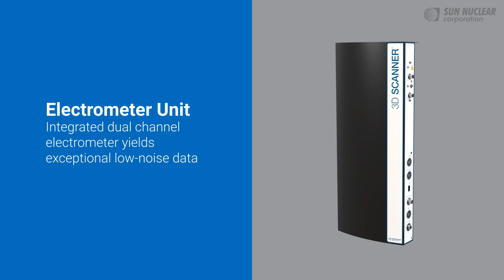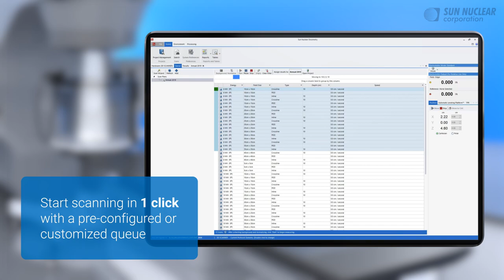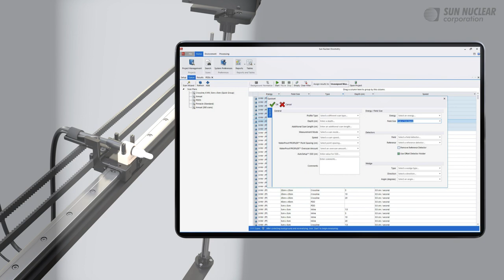Dosimetry 3D Scanner Water tank